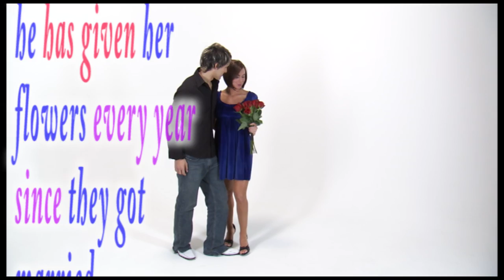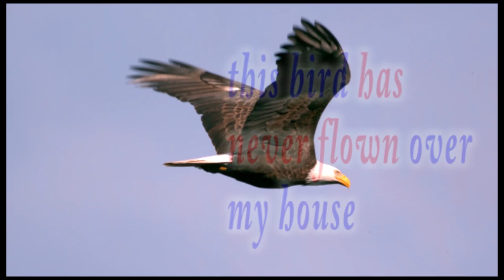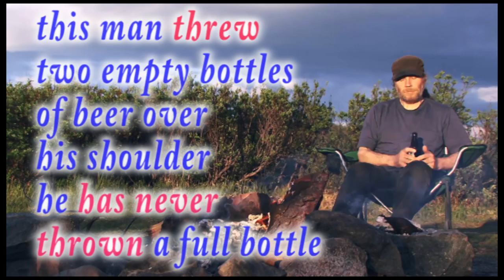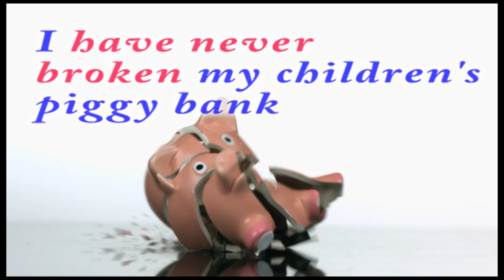8 more irregular verbs in context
The more irregular verbs you know, the better your English will be.
There are ten more verbs in this video - complete with clear examples of how to use them.
1) give - gave - given
2) take - took - taken
3) cut - cut - cut
4) shake - shook - shaken
5) fly - flew - flown
6) throw - threw - thrown
7) blow - blew - blown
8) break - broke - broken